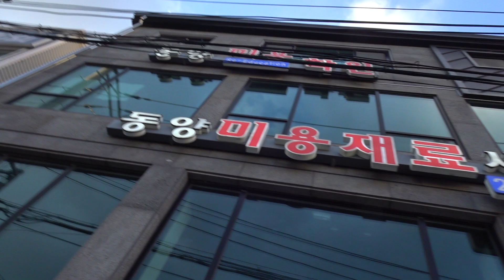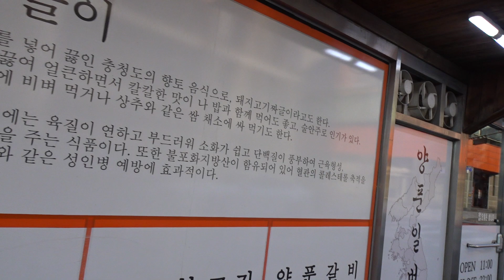전주 객사 번화가 거리 ( 전주의 "명동" 객사 고사동 최대 번화가 거리)...Jeonju Walking...客士거리...Jeonju city( 全州市).. KOREA